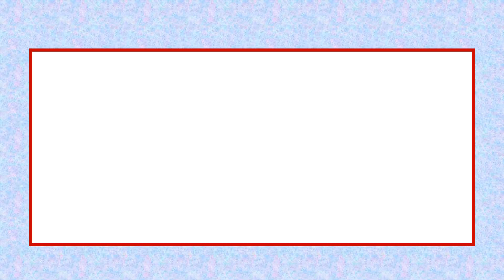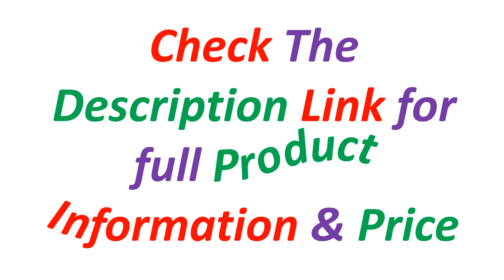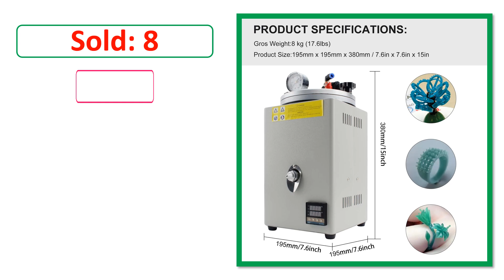Top 5 Best Vacuum Wax Injector Of 2024 | The Best Vacuum Casting Machines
✔ 5. Wax Injector 3KG Tank Wax Injection Machine for Jewelry 510W Wax Casting Machine

✔ 4. PHYHOO Digital Vacuum Wax Injector Automatic Wax Injection Machine Jewelry Making Equipment 220v

✔ 3. NIUPIKA 110V/220V Jewelry Digital Casting Vacuum Wax Injector Machine Jewelers' Casting Tool for Jeweler Hand Tool

✔ 2. Pump Wax Injection Machine for Jewellery Equipment Making Tool DIY Casting Melting Mold Golds

✔ 1. Digital Vacuum Casting Machine - 3Kg Capacity Wax Injector Jewelry Waxing Machine Full-Automatic Precision Wax Mold Invest Tool